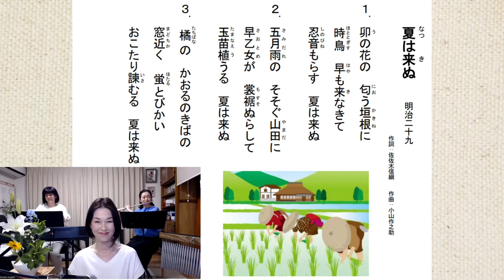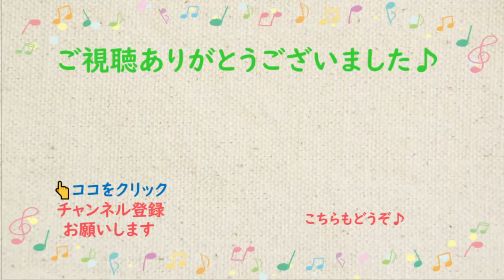【とふぃ】夏は来ぬ【一緒に歌おう♪】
「夏は来ぬ」明治２９　作詞 佐々木信綱、作曲 小山作之助。立夏を過ぎて、暦の上で夏がやってくると歌いたくなる爽やかな一曲。卯の花（ウツギ）、時鳥、五月雨、早乙女、橘、蛍…。短い歌の中にたくさんの日本の夏の風物が歌いこまれています。風景を思い浮かべながら、楽しんで歌ってください♪